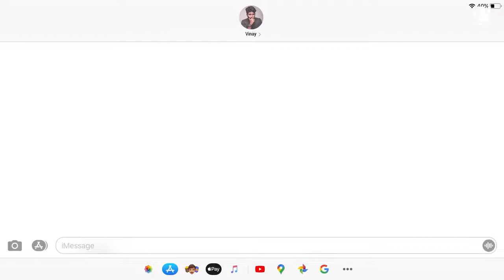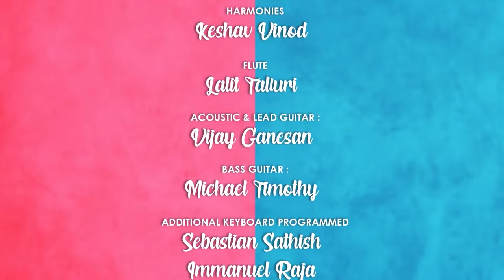Kadhal Distancing - "Nee Cadbury" Video Song | Vinayak Vaidyanthan | Barath | Super Singer Aishwerya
Nee Cadbury - Kadhal Distancing Video Song | Webseries | Awesome Machi | Vasy Music

Song credits

A web series shot on iPhone during quarantine

Vinayak Vaithianathan

Produced by
Vasanthakumar

Distributed by
AWesome machi

Vinayak as Vinay

Ayraa as Smrithi

Post producer : Vicky Guruswamy

Music director : Barath Dhanasekar

Dop : Arun vijayakumar & Pragadeesh Prabhu S

Costumes designer : Meenakshi Iyer

Vfx : Jaya Pradeep & Vicky Guruswamy

Song Composed and Arranged by : Barath Dhanasekar

Lyrics : Umanath J
Singers : Barath Veeraraghavan &  Aishwerya Radhakrishnan

Rolling credits:

Harmonies : Keshav Vinod
Flute : Lalit Talluri
Acoustic & Lead Guitar : Vijay Ganesan
Bass Guitar : Michael Timothy

Additional Keyboard Programmed : Sebastian Sathish & Immanuel Raja
Song Mixed and Mastered : Rupendar Venkatesh
Song Recorded and Produced : DM Studios
Additional Vocals & Sounds Recorded with Iphone in-built Microphones
Song Mixed and Mastered @ Mix Magic Studios : Studio Superior - Gurumurthy (Kottu)

Awesome Machi  TEAM
Assistant Dop : Rishab Pincha
Poster design : Surya naveen

Lyrics :

Pallavi :

Nee Cadbury Oorudhae Manam!
Naan Vaan maazhai Thoorudhae dhinam!
Nee Strawberry Caramel Inam!
Naan Thamarai Poo Viral Vanam!

Nekka Kuri Vechi Thaakitaale
Thediye Thenutri Thinutaale!

Vaara Cinderella
Vin thoora Nindraala...Thara!

Soaka Pori vechu Thookitaalae!
Minnalaa En Mela Saanjitaalae!

Neenga Vinmeena
Kan thoonga Pen Meena ?
Neeya...

Neeyum Naanum Serum Kaalame Vizha!
Vekkam Kotti Kosham Podume Nila!

Charanam :
Kathal valarndhathada
Maya paarvaiyil...
Thookam Tholaindhathada
Un Vizhiyin porvaiyil...

Neram kuraindhathada
Thozil saigaiyil...
Aasai nirainthathada
Un Madiyin porvaiyil..

Ithu kathal senthooral mazhai..
Nagaramal vin nokum
Imai...

Pallavi:
Nee Caramel Inam!

Watch web series now on awesome Machi ( single frame )